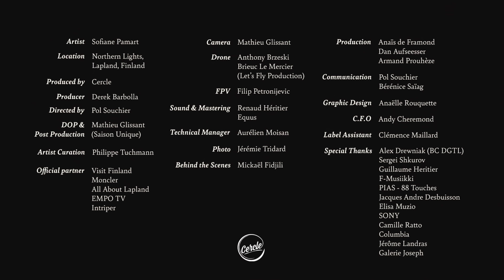Sofiane Pamart live under the Northern Lights, in Lapland, Finland for Cercle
Sofiane Pamart playing the first live on a grand piano under the Northern Lights in Lapland, Finland for Cercle.

JOIN EVENTS & DISCOVER MUSIC

JOIN THE CERCLE COMMUNITY

67° 53' 44.4" N 24° 03' 11.4" E

ABOUT THE ARTIST: SOFIANE PAMART

Sofiane Pamart is a French pianist who has developed a taste for breaking the boundaries of neoclassical music. A masterful crafter of melancholical piano music on one side, he expands his art by collaborating with the French electronic music and hip hop scenes.

Sofiane Pamart devoted three songs to this magical experience: "Kittila", "Aurora" and "Borealis" (part of the "BOREALIS" EP).

ABOUT THE LOCATION: LAPLAND, FINLAND UNDER THE NORTHERN LIGHTS

No better place to witness the beauty of astronomy: Lapland, located in the Arctic regions of Finland, Sweden, Norway, and Russia, is known for its dark winter skies and low levels of light pollution, making it an ideal location to observe the aurora borealis. The Northern Lights, caused by solar particles interacting with Earth’s magnetic field, often appear in shades of green, pink, and purple. But this phenomenon is rare—we had to study meteorological data with the help of local Aurora Hunters and wait for days on end to make this magical moment come true.

OUR PARTNERS & COLLABORATORS

Official Partners:
Moncler
Visit Finland

Special thanks to:
Guillaume Heritier, Alex Drewniak (BC DGTL), Sergei Shkurov, F-Musiikki, PIAS/ 88 Touches, Jacques, Andre Desbuisson, Elisa Muzio, SONY, Camille Ratto, Columbia, Galerie Joseph

ⓒ Photo thumbnail by AllAboutLapland

SET TRACKLIST

00:00 Aurora - Sofiane Pamart
02:14 Borealis - Sofiane Pamart
05:00 Le Caire - Sofiane Pamart
08:00 Solitude - Sofiane Pamart
11:12 Medellin - Sofiane Pamart
15:17 Paris - Sofiane Pamart
19:20 La Havane - Sofiane Pamart
22:19 Séoul - Sofiane Pamart
25:28 Chicago - Sofiane Pamart
29:03 Alba - Sofiane Pamart
32:15 Invisible - Sofiane Pamart
34:33 Ha Long Bay - Sofiane Pamart
36:37 Les Yeux de ma mère - Arno & Sofiane Pamart
39:14 London - Sofiane Pamart
41:25 Sahara - Sofiane Pamart
43:14 Madagascar - Sofiane Pamart
44:57 Sicilia - Sofiane Pamart
47:20 Nara - Sofiane Pamart
50:39 Kittila - Sofiane Pamart
53:55 Medellin - Sofiane Pamart
58:12 La Bohème - Charles Aznavour (Sofiane Pamart version)
01:00:37 Interview with Sofiane Pamart